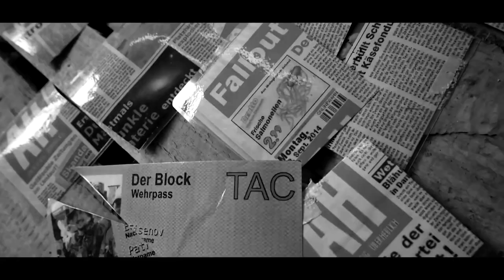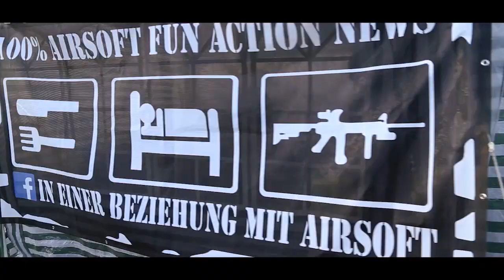The 400 - Airsoft Jahresrückblick 2015 GSP Airsoft German / Deutsch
Werde Teil der Community und trete unseren Voice-Chats bei:
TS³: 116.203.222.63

Teile des Equipments:

GoPro Action Cam The 400 Airsoft Jahresrückblick 2015 GSP Airsoft German / Deutsch. Dann hauen wir mal unseren Jahresrückblick auf unser Airsoftjahr 2015. Einiges haben wir erlebt und davon möchten wir euch Ausschnitte zeigen. Von diesem Softair Video wusste bis dato niemand..also seht es als kleine Überraschung für alle, aber vor allem für unsere treue Community und Zuseherschaft. Wir hoffen euch gefällt dieser kurze Rückblick auf 2015.

Falls ihr zu den gezeigten Artikeln Fragen habt, nutzt doch das Kommentarfeld und wir versuchen so schnell und viel wie möglich zu beantworten.

Für Fragen oder sonstiges besucht uns doch auf dem GSPAirsoft TS³: gsp.teamspeak.de

GSPAirsoft - Deutschland